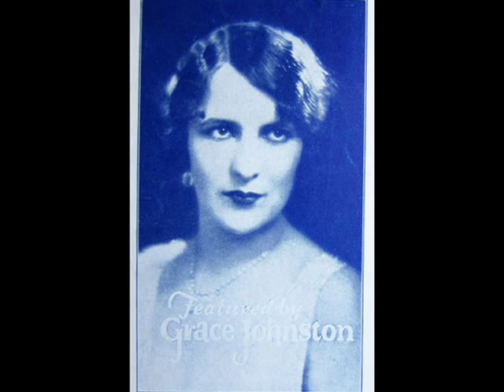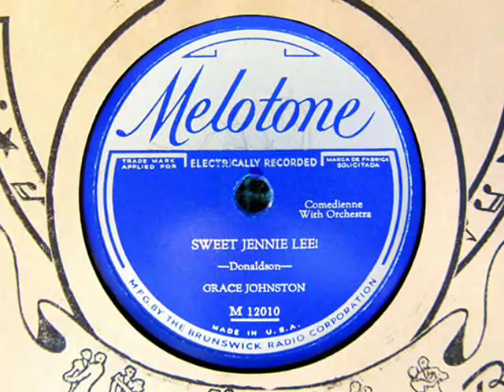"Sweet Jennie Lee!" Grace Johnston 1930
Recorded in New York on October 15, 1930.  Accompanied by Mike Mosiello-t, Tommy Dorsey-tb, Jimmy Dorsey-cl, Hymie Wolfson-ts, Rube Bloom-p, Carl Kress-g and others.